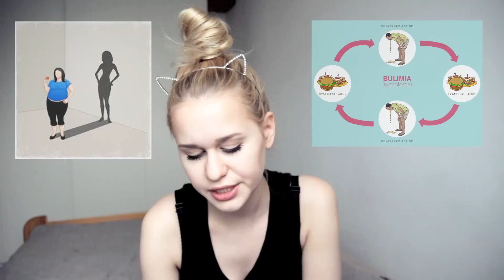#14 SZCZERZE O ZABURZENIA ODŻYWIANIA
1:29 - Zaburzenia Odżywiania wyjaśnienie i omówienie
2:46 - Anoreksja
8:02 - Bulimia
10:53 - Dlaczego ludzie myślą, że to jest rozwiązanie?
12:17 - Jak rozmawiać z osobą chorą na zaburzenia odżywiania?
14:32 - Moja historia zaburzeń odżywiania